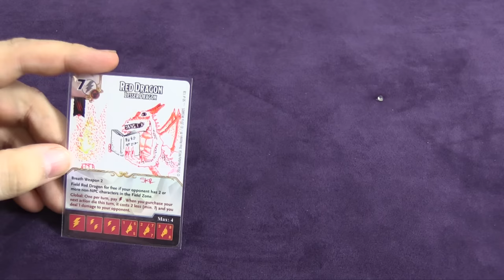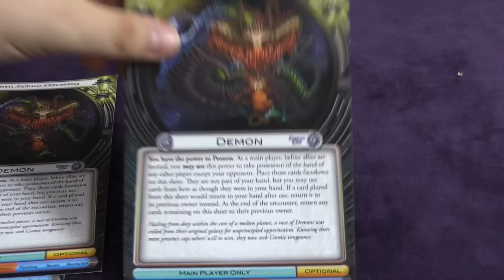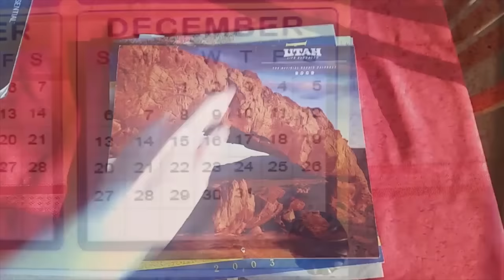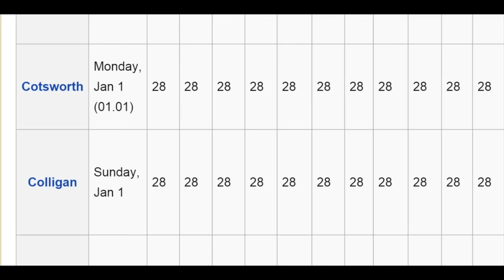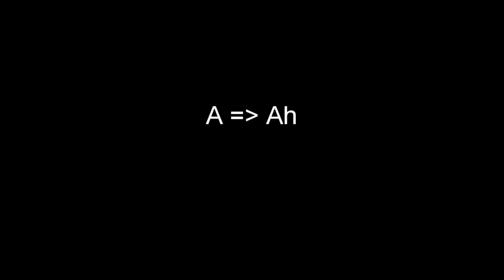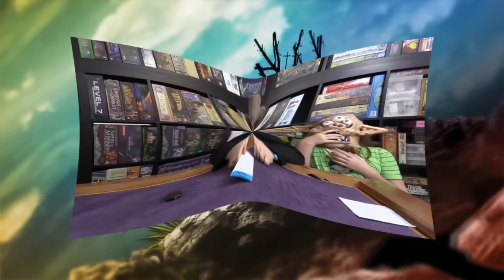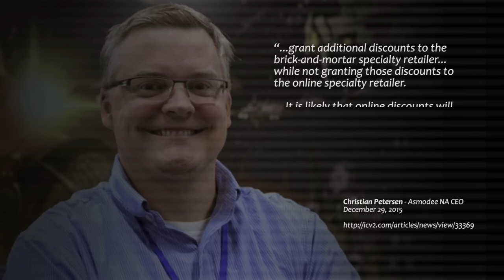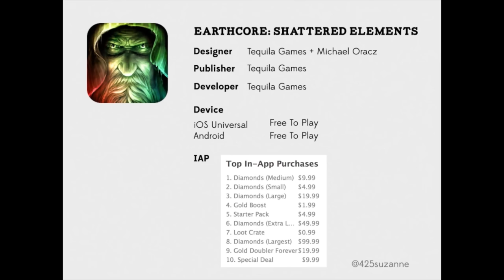Board Game Breakfast: Episode 109 - 2016 Predictions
Intro
Board Game News
Whitleypedia
Dice Dice Baby
Q & A with Tom and Jason
German for Board Gamers
Miniatures Painting
Tom Thinks (Rating Games)
Board Game Apps with Suzanne
Closing Thoughts